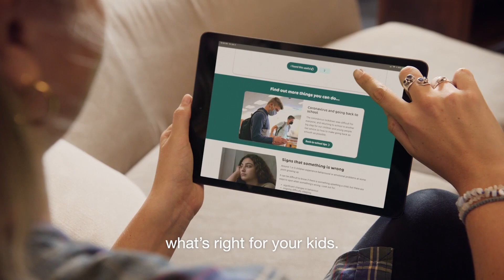Every Mind Matters: A Message for Parents, Children and Young People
Davina McCall, Marvin Humes, Sean Fletcher, Katie Piper and Edith Bowman, read extracts from best-selling author Charlie Mackesy’s well-known book, "The Boy, The Mole, The Fox and The Horse" to help inspire parents, children and young people to speak more openly about their mental health and to ask for help when they need it.